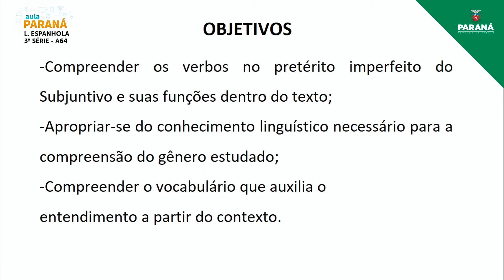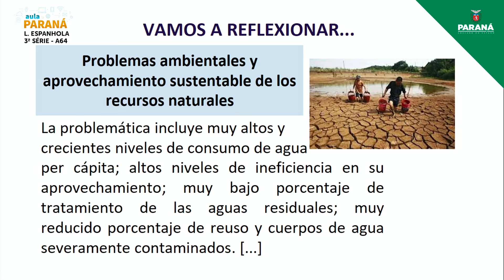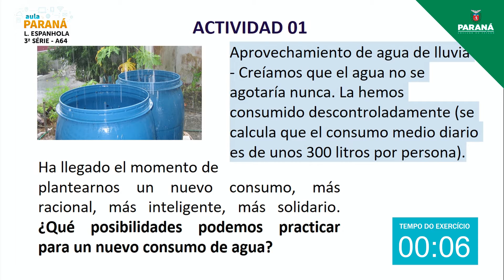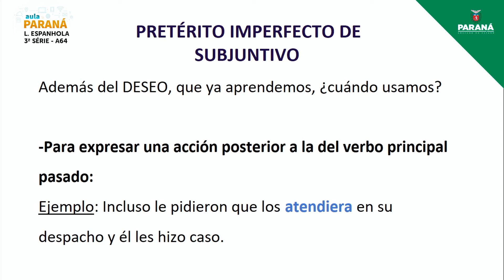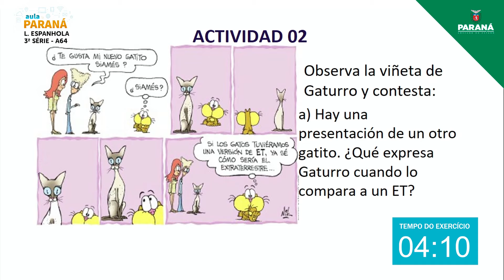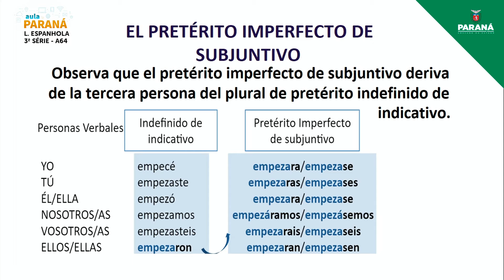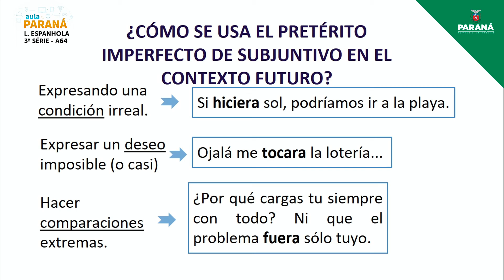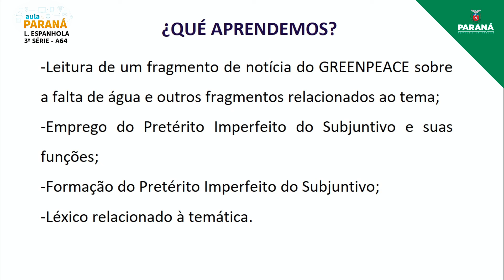2021 | 3ª Série | Língua Espanhola | Aula 64 - Pretérito Imperfeito do Subjuntivo